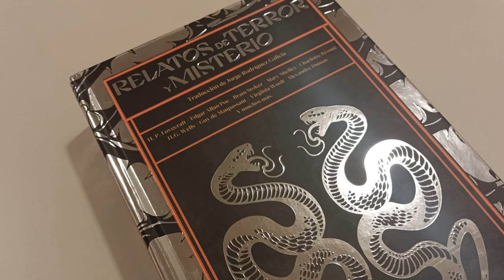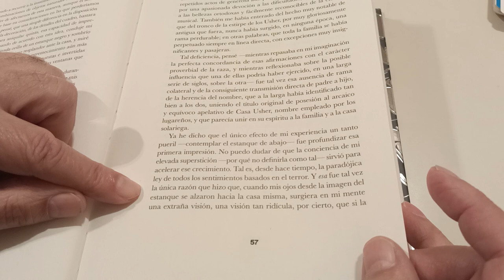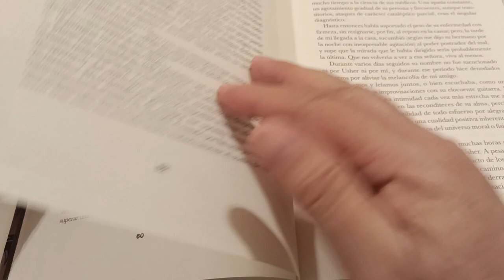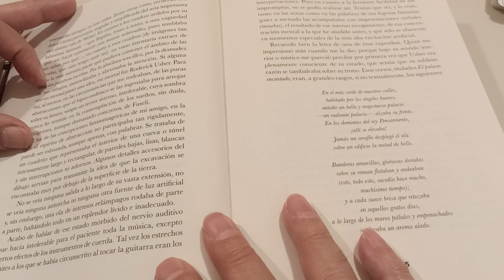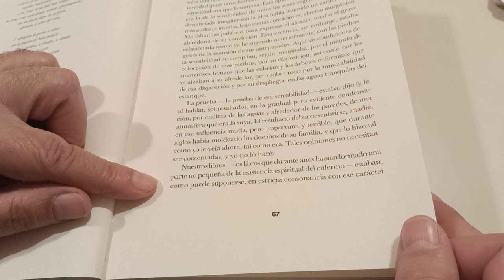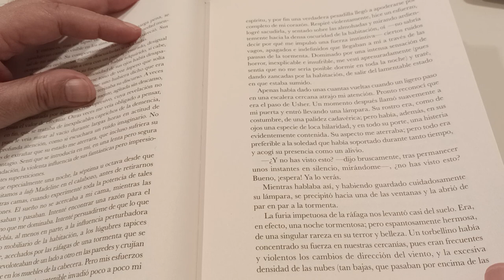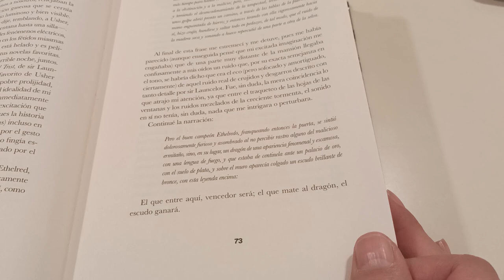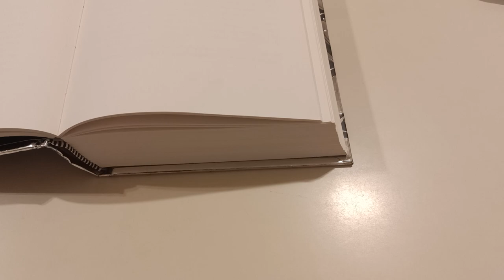La caída de la casa usher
Relatos de Terror y Misterio, está obra es de Edgar Allan Poe, un excelente y clásico relato.!!!